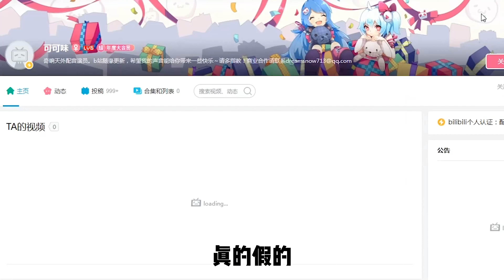啊？这么还原的cos究竟是谁在出啊！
Genshin Impact
原神遊戲 请注意，本视频完全符合YouTube社区准则，没有任何违规行为。